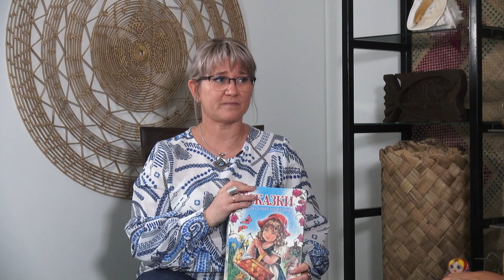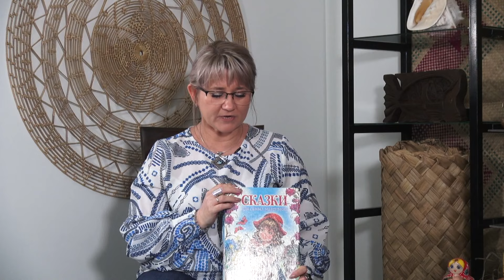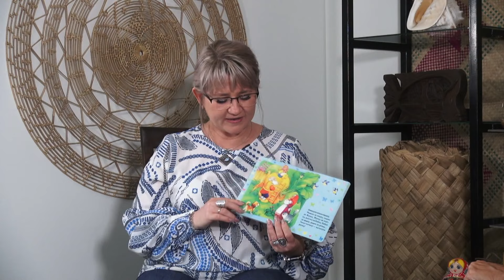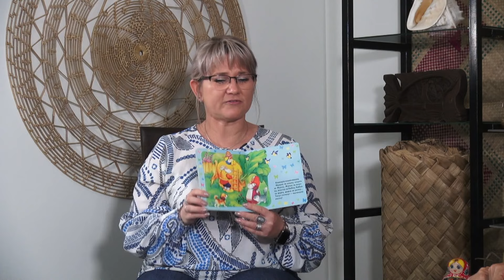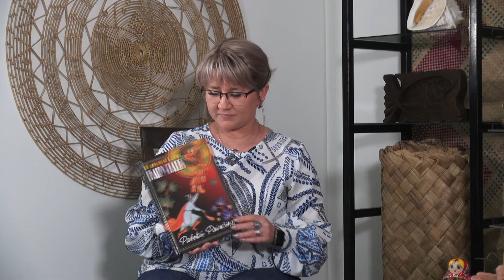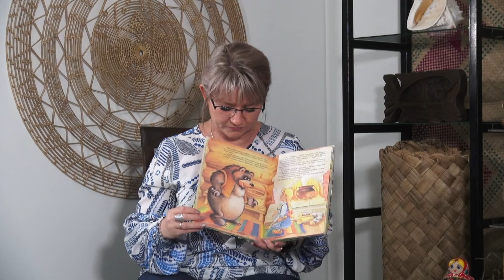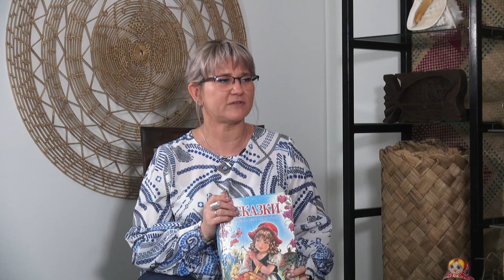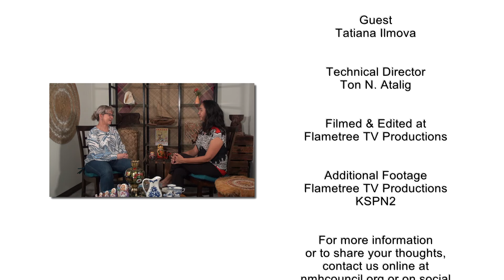Stories, Folktales, & Legends Russia - Tatiana Ilmov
In our Stories, Folktales & Legends series, Tatiana Ilmov shares culture and fairytales from Russia. 01.11.24